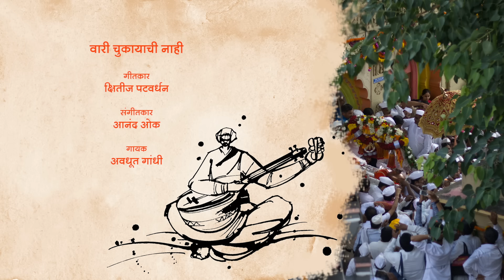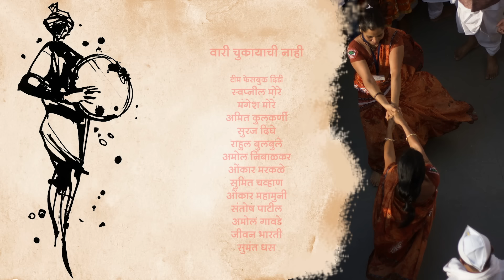Vaari Chukayachi Nahi | FACEBOOK DINDI New Song | Avadhoot Gandhi | Kshitij Patwardhan | Anand Oak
फेसबुक दिंडी प्रस्तुत,
श्री. अमोल काशिनाथ गावडे, (संस्थापक-अध्यक्ष : श्री विठ्ठल रुख्मिणी चॅरिटेबल ट्रस्ट, वाडे बोल्हाई, पुणे)
आणि स्पंदन स्टुडिओ निर्मित,
‘वारी चुकायाची नाही’

सह-निर्माते : श्रीमती भाग्यश्री ओक (स्पंदन मिडिया स्टुडिओ) आणि संतोष पाटील

गीत:  क्षितीज पटवर्धन
संगीत:  आनंद ओक
स्वर:  अवधूत गांधी

संगीत संयोजन- अनिल धुमाळ  |  ताल संयोजन- अभिजीत शर्मा

छायाचित्रण : पराग सावंत, मंदार जाधव, पार्थ चव्हाण, राहुल बुलबुले, दीपेश वैती, प्रथमेश रांगोळे, प्रेम कोएल्हो

ड्रोन छायाचित्रण : परेश कोचरेकर, मंदार जाधव, प्रतीक लोखंडे

संकलन : अमोल निंबाळकर   |  DI : विनोद राजे

वादक : अभिजीत शर्मा, शुभम जाधव, एन. के. लोंगानी, दिनेश मोजाड, रसिक कुलकर्णी, रोहित कटारे, आनंद ओक

वृंदगान (Chorus) :  अनुजा देवरे, मृण्मयी देशमुख, गौरी पाठक, संज्योत सोनजे, योगिनी पेठकर, कृष्णा जाधव, हिमांशू कुलकर्णी, यश माळवे, आनंद ओक

ध्वनिमिश्रण (Mixing & Mastering) : जगदीश भांडगे (Apostrophe studios)

ध्वनिमुद्रक :
जगदीश भांडगे (Apostrophe studios); केतन साळवे (Apostrophe studios); तुषार पंडित (Dawn studios, Pune); रोहित सरोदे (Spandan media studio)

ध्वनिमुद्रण- Dawn Studios, Pune  |  Apostrophe studios, Nashik   |  Spandan media studio, Nashik

सुलेखन : निखिल पवार

फेसबुक दिंडी टीम :
स्वप्नील मोरे, मंगेश मोरे, अमित कुलकर्णी, सुरज दिघे, राहुल बुलबुले, अमोल निंबाळकर, ओंकार मरकळे, संतोष पाटील, सुमित चव्हाण, ओंकार महामुनी, अमोल गावडे, जीवन भारती, सुमंत धस